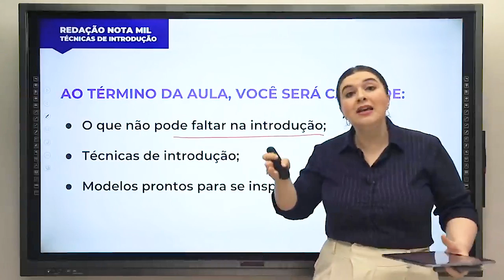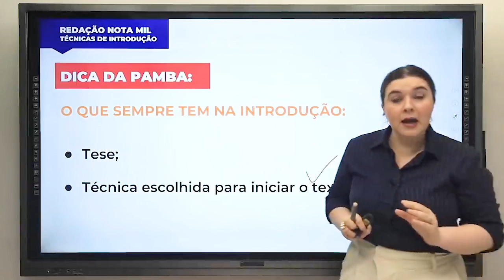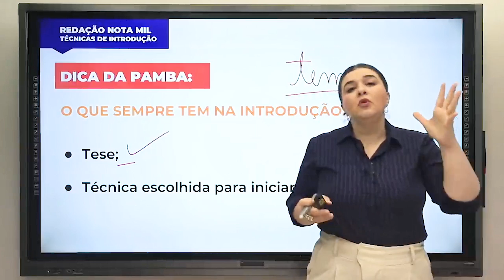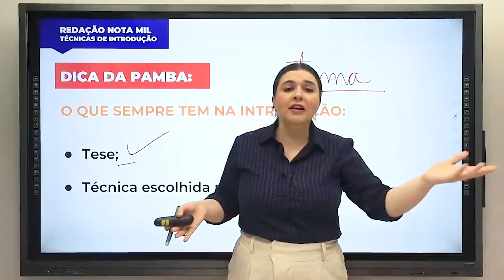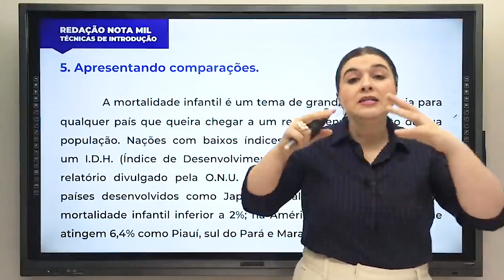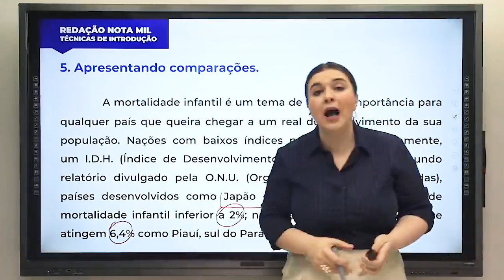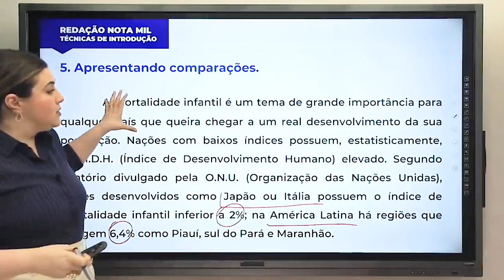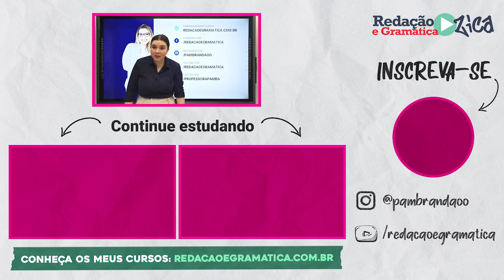INTRODUÇÃO DE REDAÇÃO: APRESENTANDO COMPARAÇÕES (CONCURSO PÚBLICO/ENEM/VESTIBULAR) - Profa. Pamba